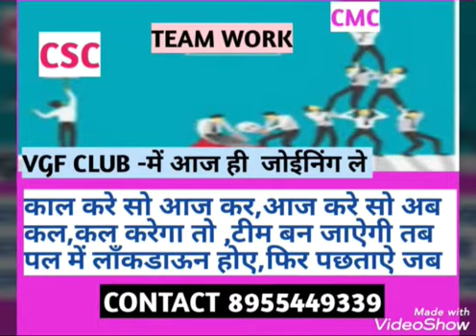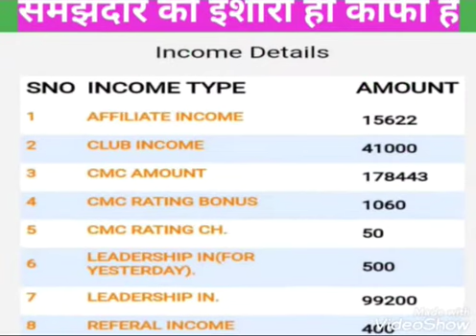VGF CLUB -😊 काल करे सो आज कर, आज करे सो अब, लाँकडाऊन फिर आवेगो,फिर पछतावेगो तब 😊 8955449339